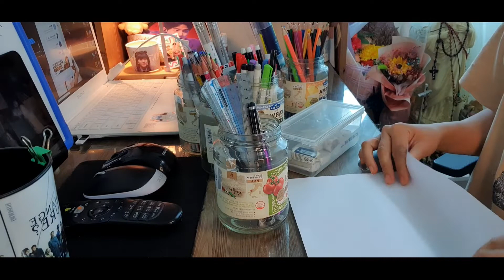TIPID TIPS ON HOW TO ORGANIZE YOUR KIDS STUFF USING RECYCLE EMPTY PASTA SAUCE BOTTLES..KOREA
One of my rules in life is 3 R's RECYCLE,  RE PURPOSE,  RE USE..
IM ALWAYS LOOKING FOR AN ALTERNATIVE WAYS TO MAKES THINGS HAPPEN AND NOT SPENDING LOTS OF MONEY BECAUSE I AM A FRUGAL MOM OF TWO